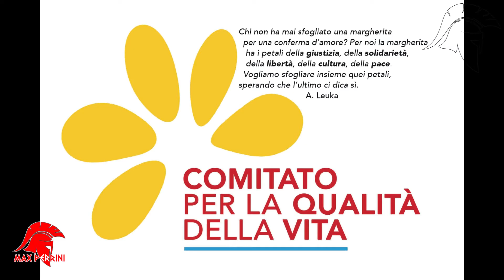1 - TARANTO - UNA NUOVA “PIETRA” PER ONORARE LA CELEBRE ATTRICE TARANTINA ANNA FOUGET.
Video n.1 - Taranto 1 agosto '23 - Ogni ulteriore info qui - Presentato questa mattina nel Salone degli Specchi il progetto una nuova PIETRA per onorare Anna Fougez.
Introducendo i lavori il prof. Carmine Carlucci dopo aver tracciato la storia dell'impegno del Comitato per la Qualità della Vita, che da oltre 25 anni con impegno e determinazione porta avanti il progetto "Pietre di Città", ha illustrato la delibera comunale, che assegna al Comitato per la Qualità della Vita nella persona di Carmine Carlucci gratuitamente, un tumolo per realizzare una nuova PIETRA in ONORE della nostra concittadina ANNA FOUGEZ. Lo faremo con il concorso dei cittadini, ha sottolineato Carlucci, prevedendo la pubblicazione dell'opuscolo "Pietre di Città", la commedia di Cataldo Sferra insieme a Pasquale Strippoli una mostra e un concerto.
L'assessore al patrimonio del Comune di Taranto, Laura Di Santo ha quindi illustrato l'iter per dichiarare il San Brunone Cimitero Monumentale e l'individuazione del tumulo posto in delibera dall'Assessore all'Ambiente, Francesca Viggiano, che con la dirigente Fornari e la funzionaria Barbara Galeone hanno proceduto all'atto deliberativo.
Il Maestro, nonchè direttore scientifico del C.R.A.C. Puglia (Centro Ricerche Arte Contemporanea) prof. Giulio De Mitri, ha quindi illustrato la "PIETRA" sormontata da una farfalla, donata alla città attraverso il Comitato per la Qualità della Vita. Un gesto molto generoso da parte di un nostro grande artista contemporaneo, le cui opere, molto quotate, sono presenti in molti musei in Italia e all'estero.
Il Sig. Cataldo Sferra, ha presentato la commedia, che sarà realizzata con Pasquale Strippoli e che narra la vera storia di Anna Fougez, già oggetto di una pubblicazione dedicata "Aveva Scè Accussì! Anna Fougez, Storia di una Diva tarantina.
Dopo gli interventi del geom. Max Perrini, fotografo, blogger, che racconta Taranto in dell'amm. Claudio Confessore, Alba Nigro, Luciana Sabatino, hanno tratto le conclusioni gli assessori Francesca Viggiano e Fabiano Marti, quest'ultimo molto vicino al mondo dello spettacolo e dell'arte, che con il compianto Leo Pantaleo, ha percorso molte iniziative culturali in tema. Molto probabilmente ci sarà al Teatro Fusco prossimamente un'idea progettuale relativa ad Anna Fougez.
Ora il CQV avvierà la sottoscrizione delle adesioni per la realizzazione del progetto e a tal fine ha insediato un apposito gruppo di lavoro con il compito della rendicontazione delle somme, che perverranno e dei vari momenti attuativi:
Claudio Confessore, Giulio De Mitri, Max Perrini, Cataldo Sferra, Pasquale Strippoli, Alba Nigro, Luciana Sabatino, Anna Maria la Neve, Luigi Scialpi, Laura Sebastio d'intesa con Carmine Carlucci.